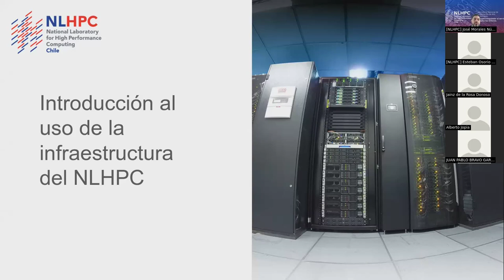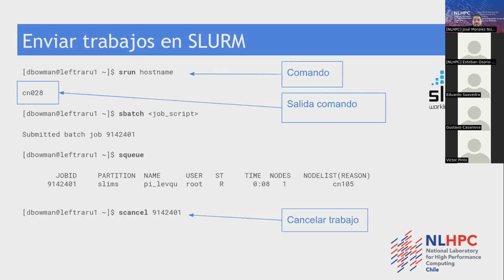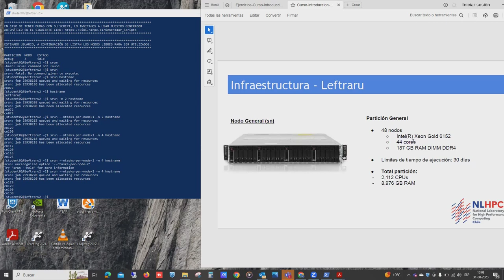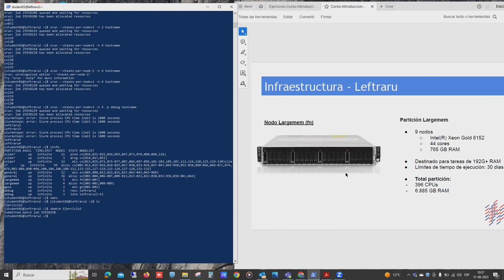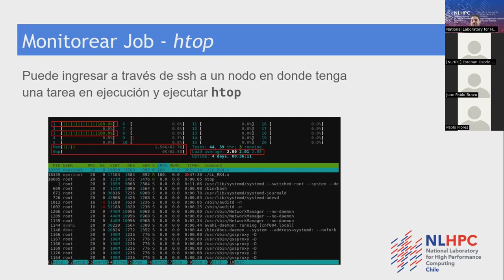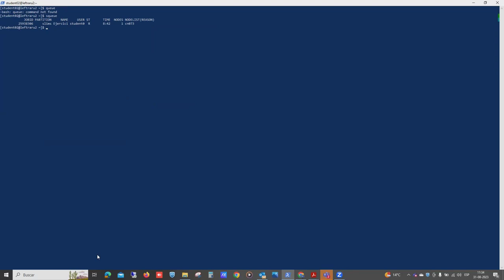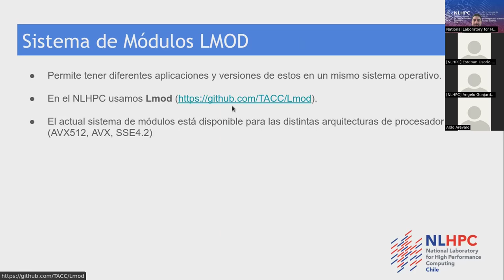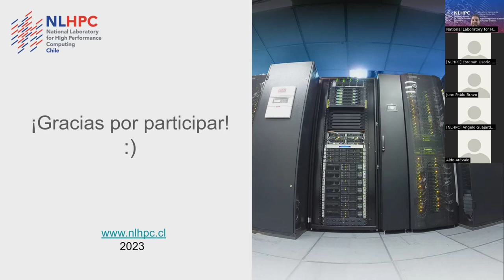Curso Introductorio Usuarios NLHPC – Agosto 2023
Usar un supercomputador es distinto a usar un computador normal, hay que tener en cuenta que su acceso es compartido por cientos de usuarios, por lo que hay que establecer unas políticas de uso y un mecanismo para compartir los recursos.

En este taller se mostrará como usar el sistema gestor de recursos (Slurm) que tenemos instalado en el supercomputador Guacolda-Leftraru del Laboratorio Nacional de Computación de Alto Rendimiento, mostrando algunos consejos muy útiles para su correcto uso.